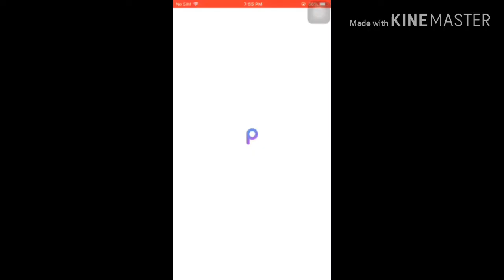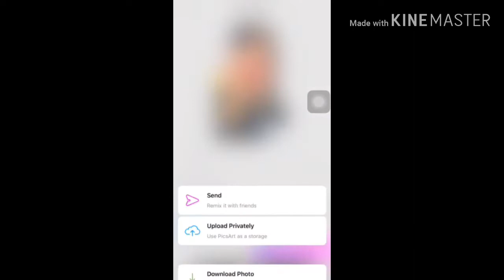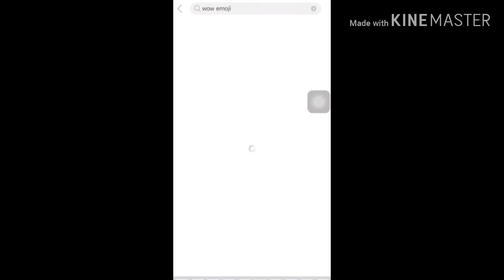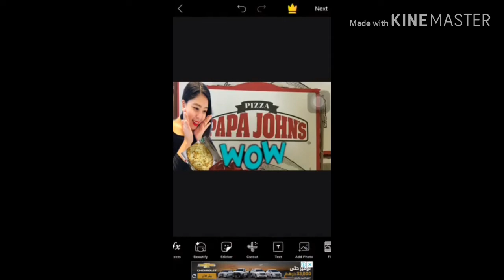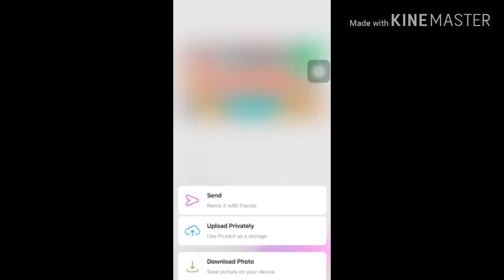How I edit My Thumbnails Using mobile (Tutorial)PicsArt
New tutorial Video using only our mobile phone and using applications for editing keep on watching and get some ideas how  you can edit thumbnails.

hi Guys another video For today